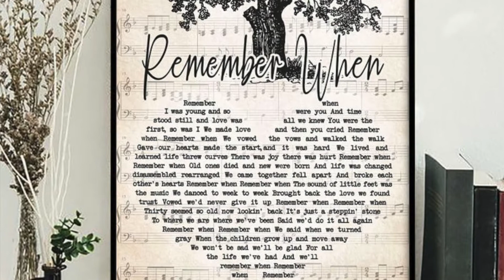Remember When Tribute